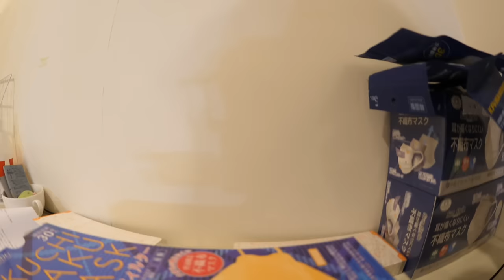【検証】24時間ハンバーグをこねたら最高にうまいんじゃね？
ひと手間加えると料理というものは美味しくなると
昔からよく言われています。
なので今回はひと手間加えてみようということで
24時間ハンバーグをこねてみました。

何事も好奇心旺盛なことは良いことだと思う派ですが、
今回ばかりは違ったかもしれません。

※絶対に真似だけはしないでください。
　僕たちは特殊な訓練を受けています。

Day1232
編集:凸(とつ)
【サブチャンネル】